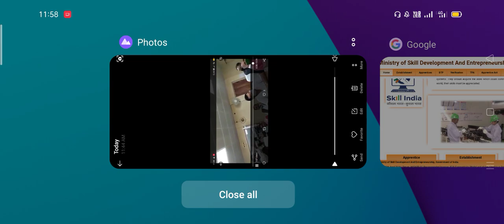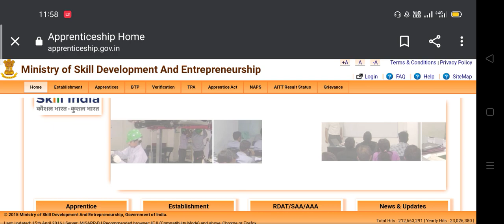Apprentice करने वालो के लिये बहुत बड़ी खबर हैं l Apprentice करने वाले छात्र हड़ताल पर है way to right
Apprentice करने वालो के लिये बहुत बड़ी खबर हैं l Apprentice करने वाले छात्र हड़ताल पर है l

अप्रेंटिस कराना बंद करो यह तो उन्हे स्थाई करो!

 साथियों जिस जोश से अप्रेंटिस साथी कोल इंडिया लिमिटेड मे हड़ताल कर रहे हैं!! सभी अप्रेंटिस छात्र सभी जगह यह माग करें की उन्हे वहा स्थाई नौकरी दे l